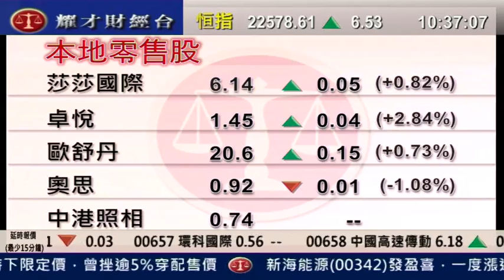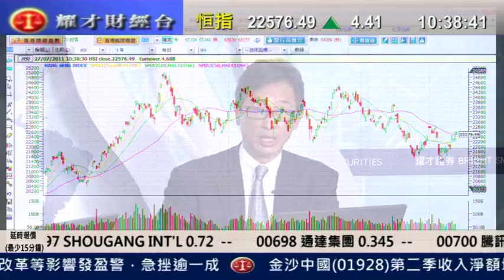耀才財經台 徐冉凌 郭思治 27 July 2011 即場教路之有問必答 part 1